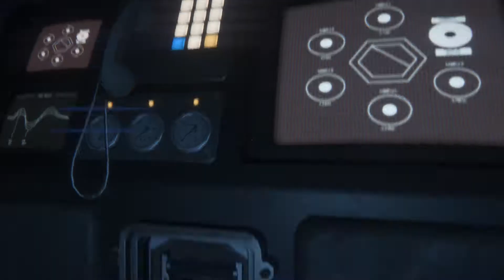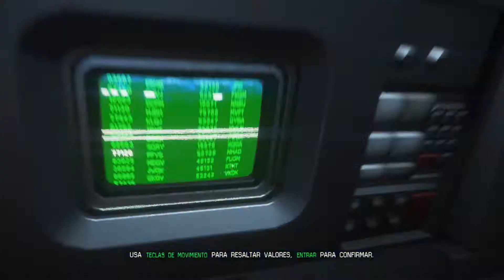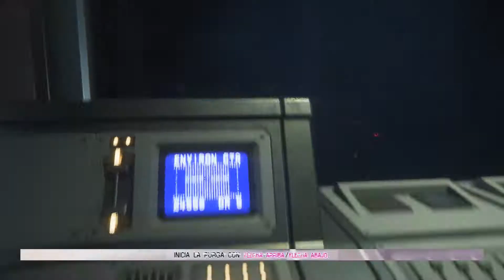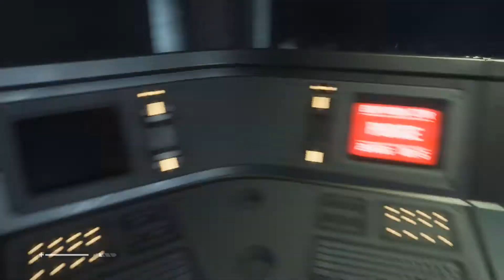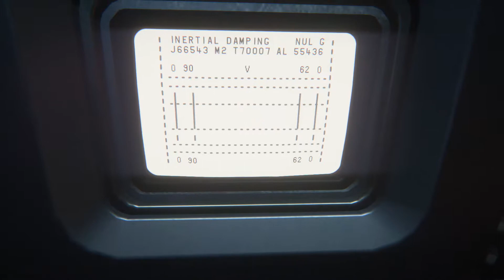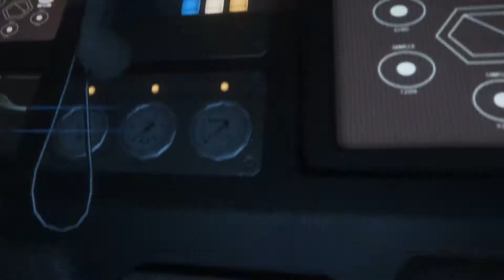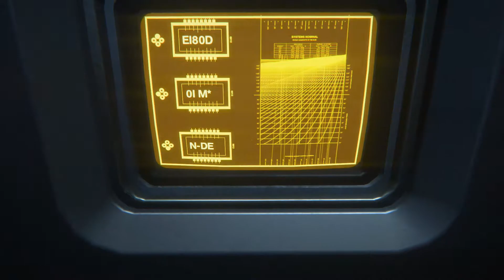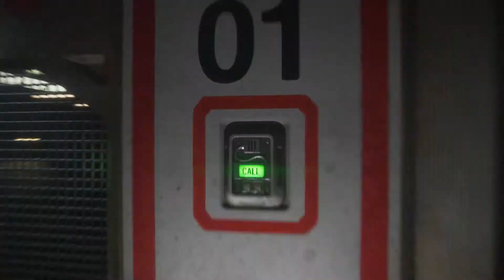Alien Isolation (#20) - El Descenso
Descubre el verdadero significado del terror en Alien: Isolation, un juego de horror y supervivencia que transcurre en un ambiente de constante tensión y peligro.

Han pasado quince años desde los sucesos de Alien™. La hija de Ellen Ripley, Amanda, se ve involucrada en una desesperada batalla por sobrevivir cuando se embarca en una misión que le permitirá averiguar qué sucedió realmente a su madre.

Indefensa y poco preparada, tendrá que arreglárselas para conseguir recursos, improvisar soluciones y usar su cerebro, no solo para cumplir con su misión, sino para seguir con vida.